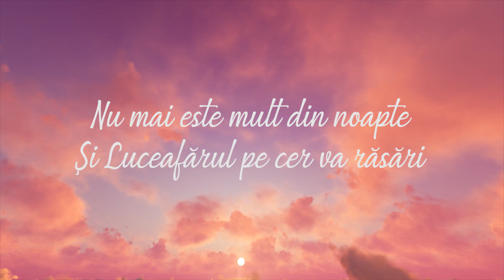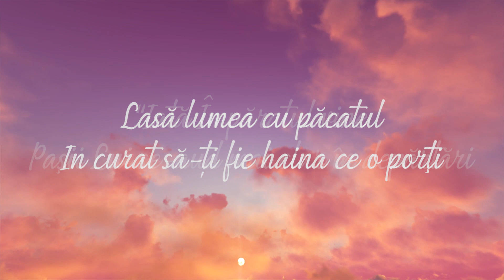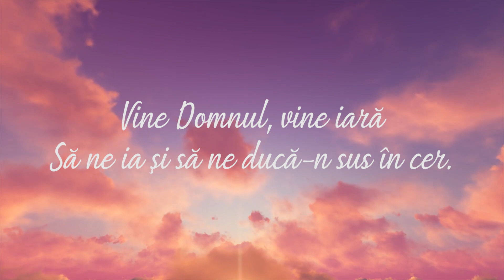Ligia Bodea - Sunt străjerul care strigă (Videoclip cu versuri)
Muzica și versuri: Autor necunoscut

Cântarea face parte din albumul Zbor spre infinit! Albumul poate fi cumparat online de pe platformele Itunes, Google Play si Amazon!